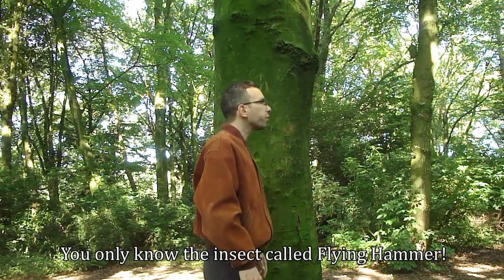The Bee Sweeper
What's going on with the bees? They are now making cheese?